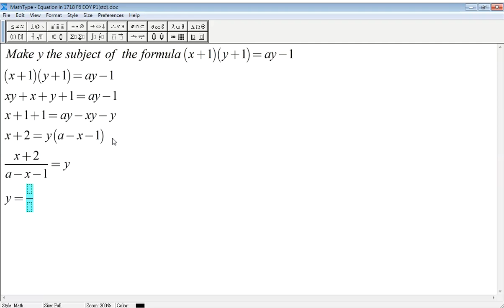1718F6T3P1Q02 change of subject